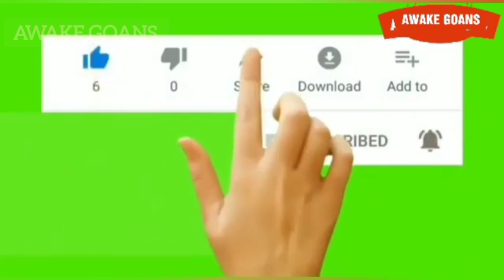BREAKING ! ITS PLANNED MURDER & NOT ACCIDENT , FATHER DEMANDING FIR